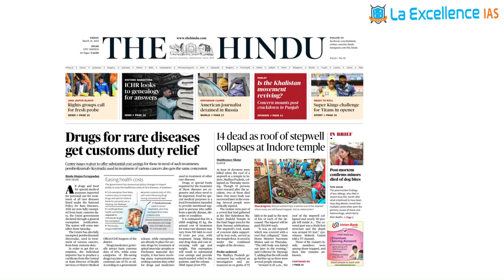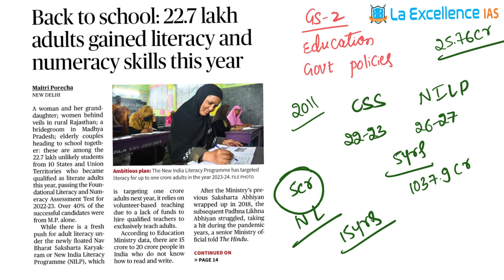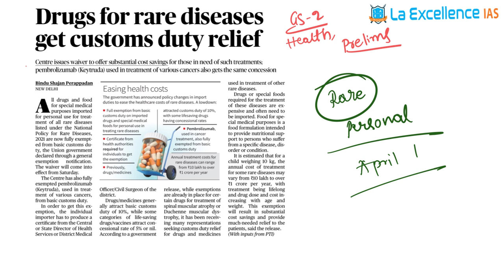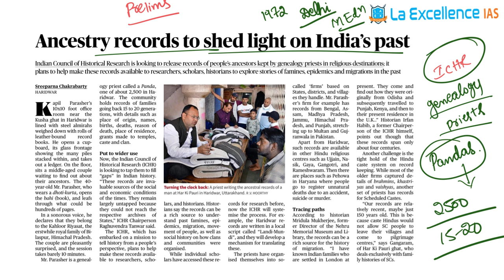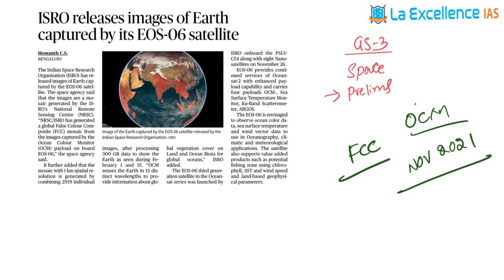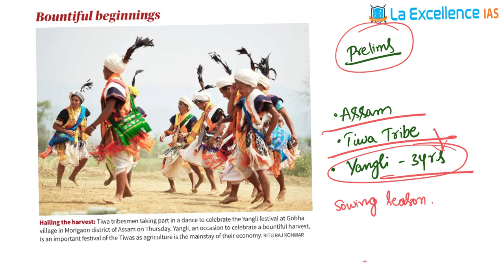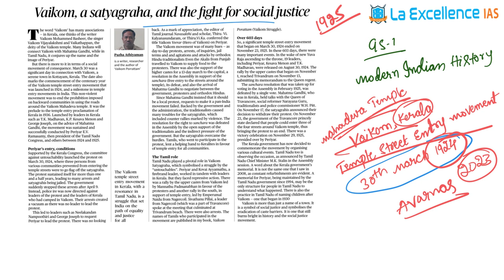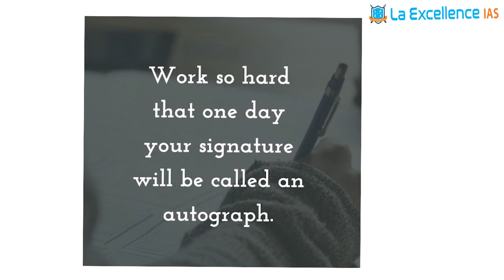March 31st 2023| The Hindu News Analysis in Kannada by Namma Laex Bengaluru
Karnataka 560040